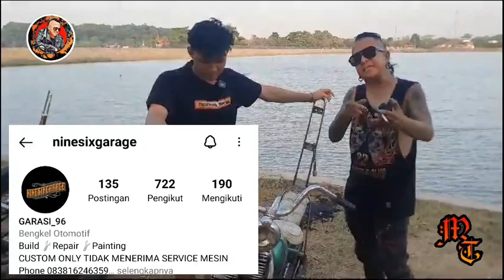review choopLer cikampek, Mau Tau..